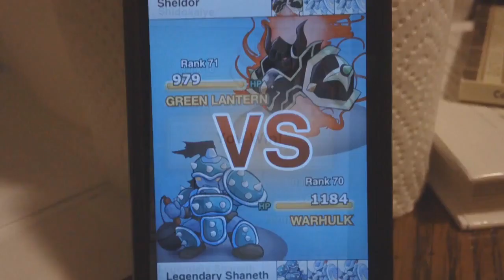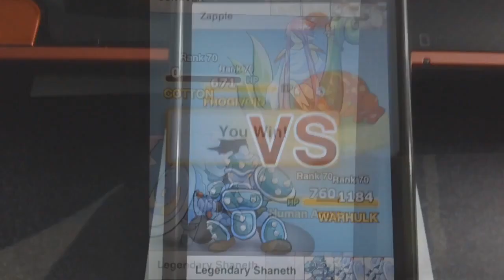Pocket Summoner - Warhulk Tests